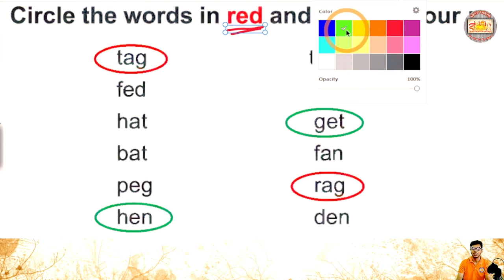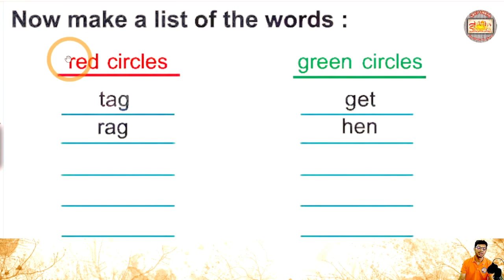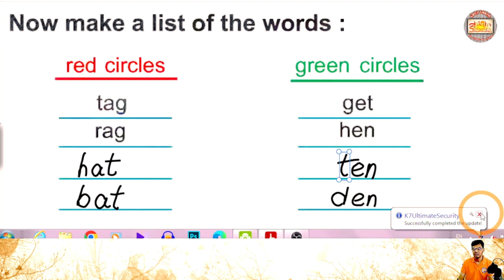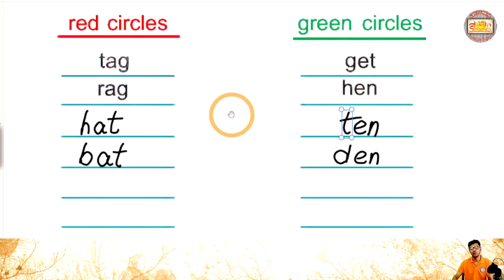Pronunciation exercises class I Amar Boi Part- 2